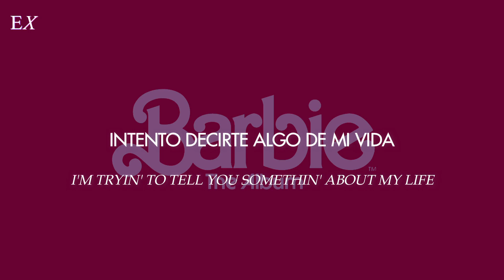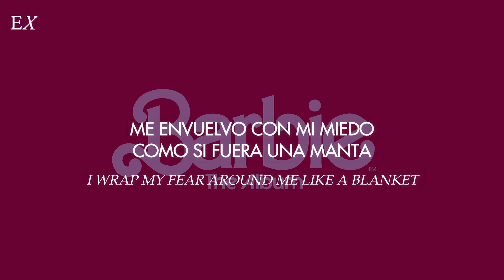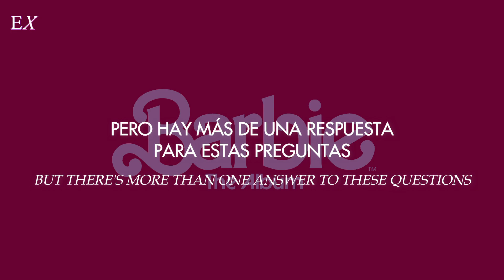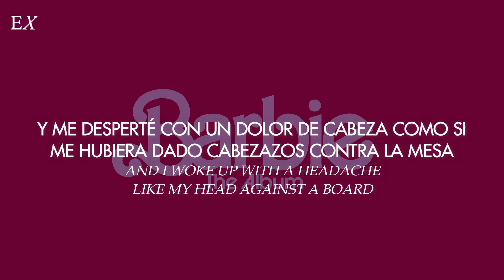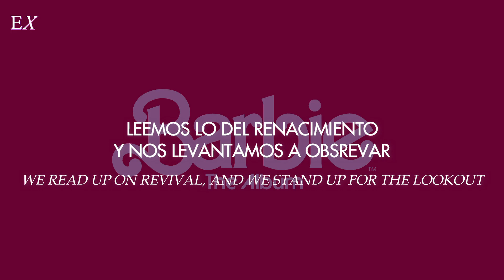Brandi Carlile - Closer To Fine (Español + Inglés) || Barbie The Movie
➢ Canción: Closer To Fine
➢ Cantante: Brandi Carlile, Catherine Carlile
➢ Album: Barbie The Album / Barbie The Album (Best Weekend Ever Edition)
➢ Fecha: 2023